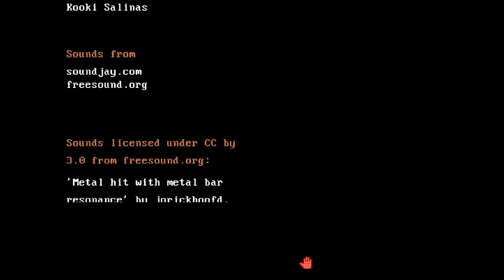Void Breach Walkthrough Final Part - Both Endings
Void Breach Walkthrough Final Part is the last video of my Void Breach walkthrough playlist which covers both endings of the game. Noah finally meets the Entity and saves his daughter...but will he keep his promise or not?

Void Breach is a classic low-res point and click adventure game inspired by the games of old! It is developed and published by Cosmic Void!